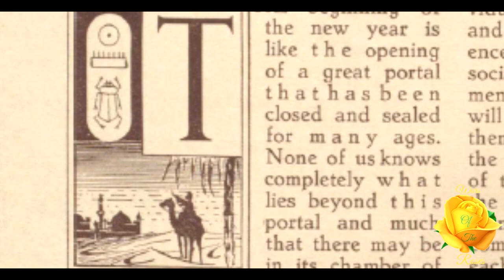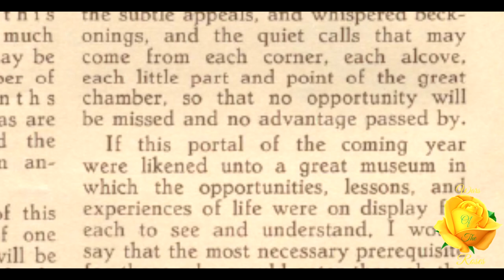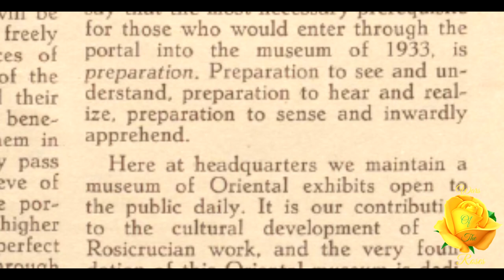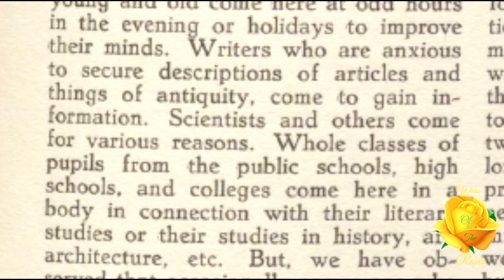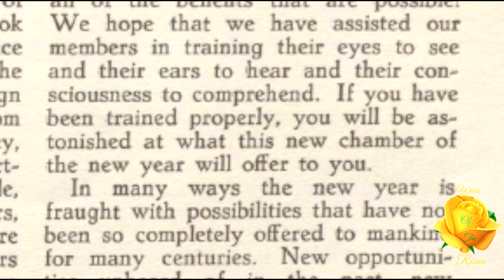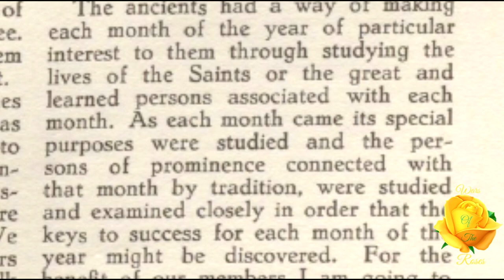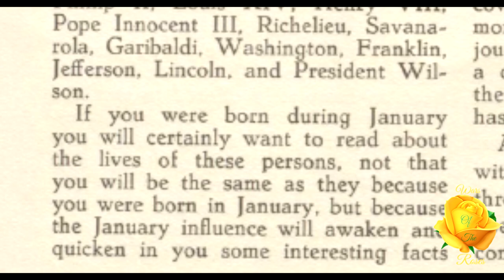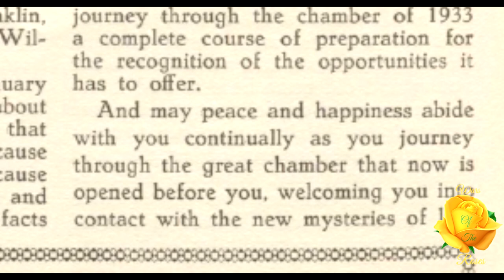The Open Door By The Imperator AMORC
"The beginning of the new year is like the opening of a great portal that has been closed and sealed for many ages. None of us knows completely what lies beyond this portal and much that there may be in its chamber of twelve months will be as strange and new to us as are the things we discover beyond the closed and sealed portals of an ancient tomb in Egypt.” This is The Open Door By The Imperator AMORC an article taken from, “Rosicrucian Digest”, volume 10 No. 12, January 1933.